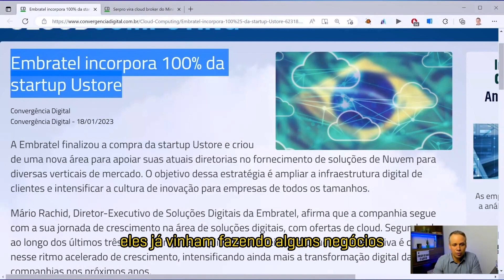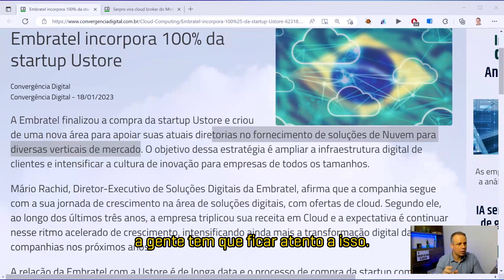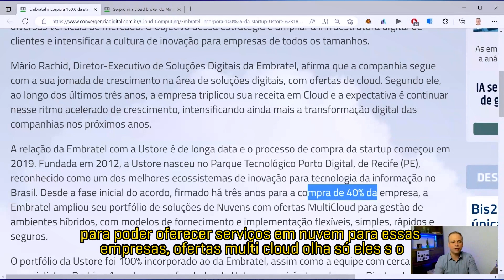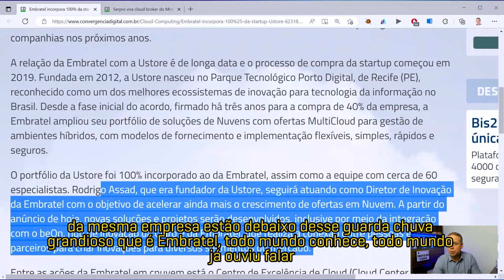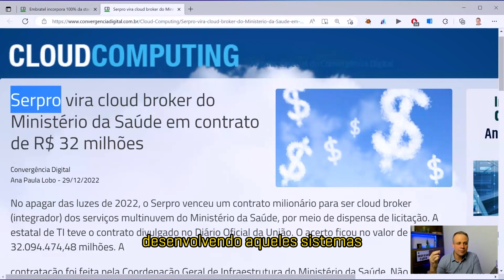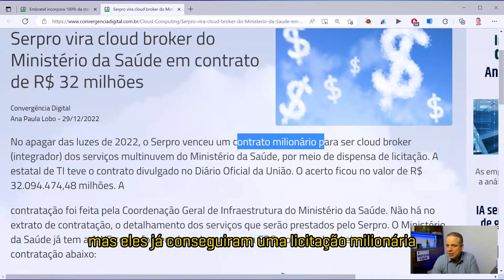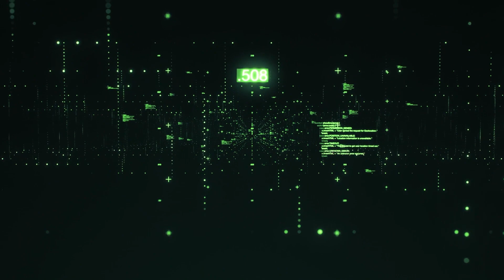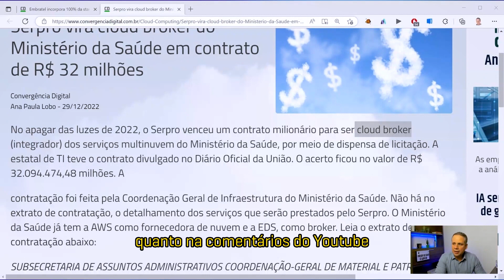#002 - A Embratel muda o jogo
👉 Converse com nossa equipe no Whats 🗣️🗯️ Conheça o Programa Profissão Cloud

Bem-vindo ao nosso podcast "Profissões do Futuro"!
Apresentado pelo Arquiteto de Soluções em Cloud Computing e Treinador Oficial Microsoft, Zeca Nunes.

Hoje estaremos discutindo a recente aquisição da startup Ustore pela Embratel e como isso a impulsionará no mercado digital.

A Ustore é uma empresa de armazenamento de dados em nuvem que vem ganhando destaque no mercado devido a sua tecnologia avançada e rápido crescimento.

E a Embratel, grande empresa de telecomunicações do Brasil, busca ampliar sua presença no mercado digital.

Com a aquisição da Ustore, a Embratel poderá oferecer aos seus clientes soluções de armazenamento de dados de alta qualidade e aproveitar o crescimento do mercado de nuvem.

Zeca Nunes vai falar sobre o que significa esta aquisição e como ela impacta o futuro da indústria de TI.

Não perca este episódio emocionante!

Bem-vindo ao nosso canal sobre tecnologia em nuvem e o mercado de trabalho tecnológico!

Aqui você encontrará conteúdo informativo e útil sobre as tendências e inovações da computação em nuvem, dicas para melhorar sua carreira em tecnologia e um guia para encontrar as melhores oportunidades de trabalho em TI.

Stocks and Graphics by:
Mixkit and Pexels